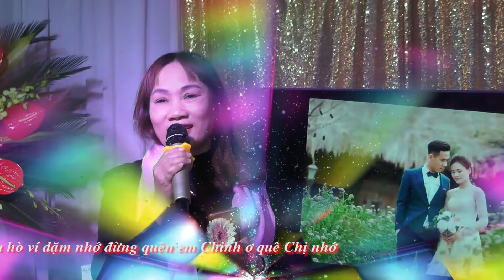Anh Yêu Em Câu Hò Ví Dặm